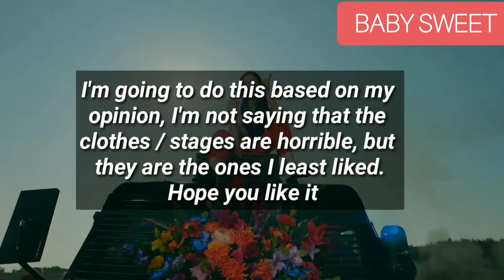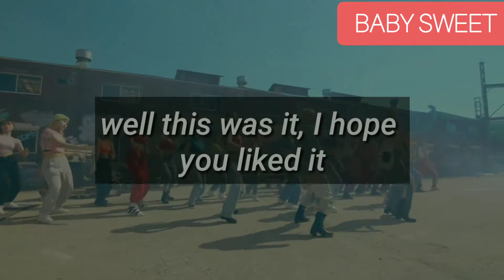BEST and WORST clothes / stages in k-pop